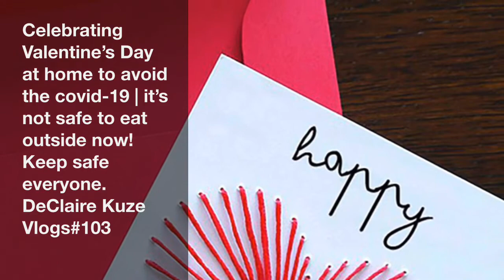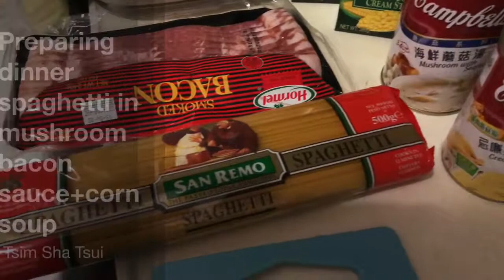VALENTINES DAY IN OUR PLACE IN HONGKONG🇭🇰 stayhomestaysafe hkcovid19 | Vlog #104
We celebrate Valentine’s Day at home to be safe from the current covid 19 outbreak. Right now is not really safe to stay in public especially here in H.K.  as the number of infected cases is continue growing. Keep safe stay away from the crowded places wear mask wash hands all the time!